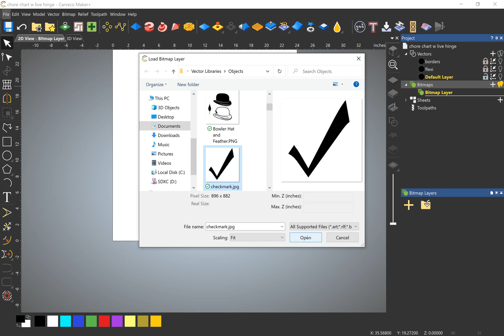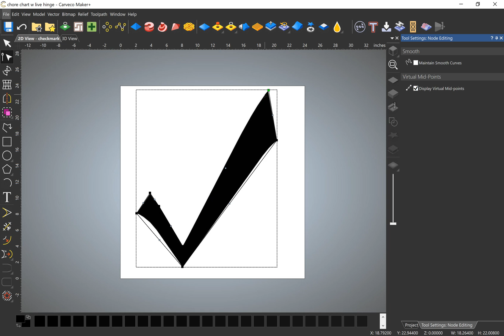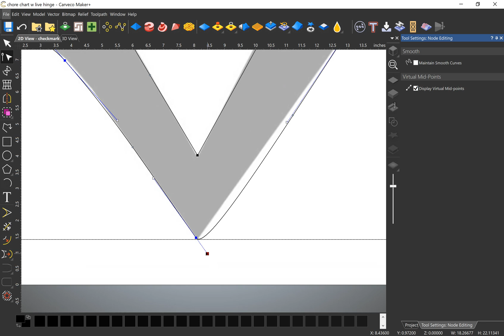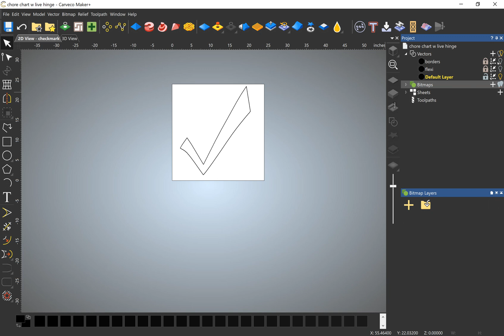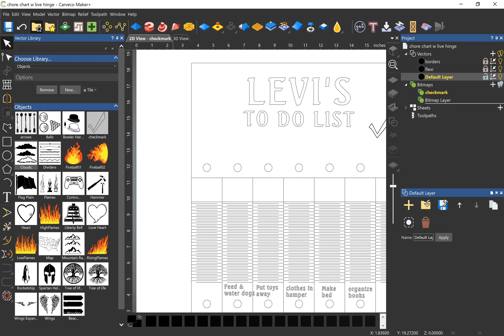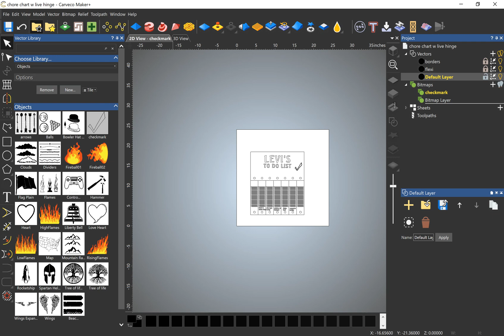CARVECO MAKER Vector layers, libraries and bitmaps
CARVECO MAKER
Locking vector layers, turning layers on and off
importing a new image to create vectors
Adding vectors to your library